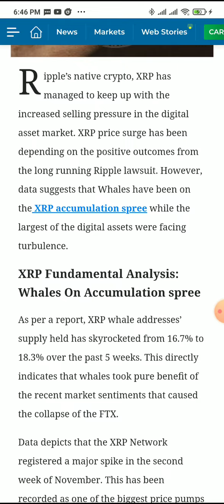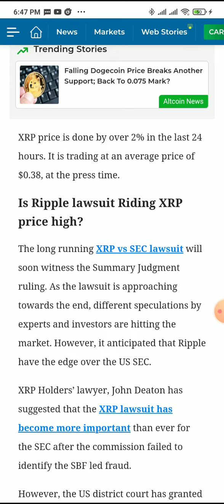Why XRP Price May Skyrocket In Coming Weeks? On-Chain Report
TRUSTED Crypto Exchange

Crypto Project Promote And Partnership Proposal, Marketing Is The best Growth Your Business, Partnership is The Profit Your Business. We Frist Cryoto Media Network In The World.

PROPOSAL

crypto news

cryptocurrency news

reddit cryptocurrency

reddit crypto

safemoon news

shiba inu coin news today robinhood

daily hodl

amp crypto news

evergrow coin news

cryptopanic

shib twitter

the daily hodl

reddit shiba inu coin

alchemy pay news

omg crypto

altcoin daily

polygon crypto news

sia coin news

elon musk cryptocurrency coin

shiba inu coin news today twitter

ftx mlb

trending cryptos

amp crypto reddit

shiba coinmarketcap

shiba robinhood listing

binance news

iso 2022 crypto list

world crypto life

altcoin news